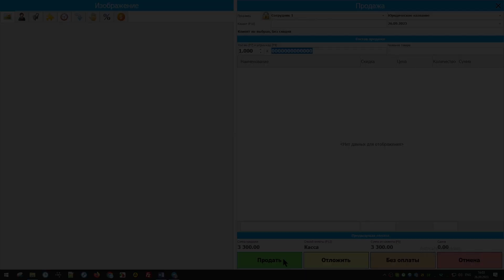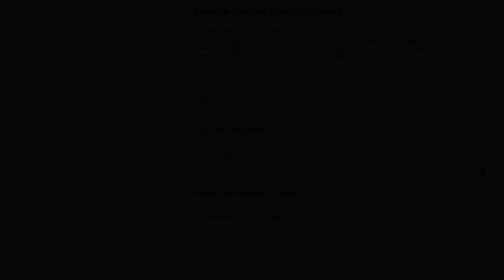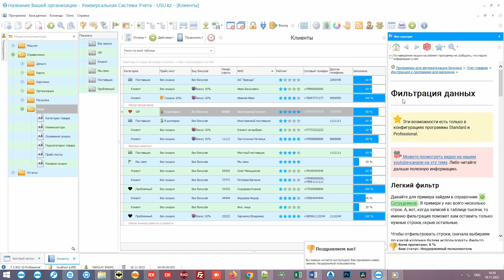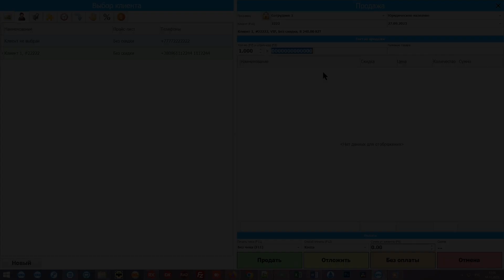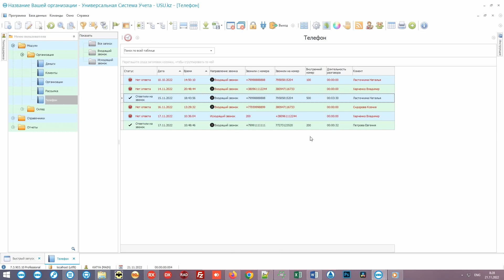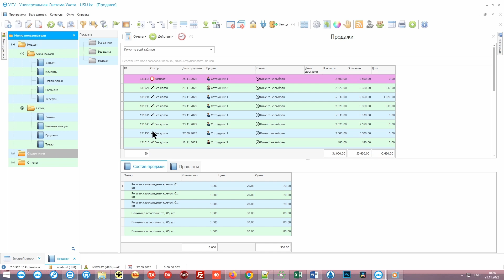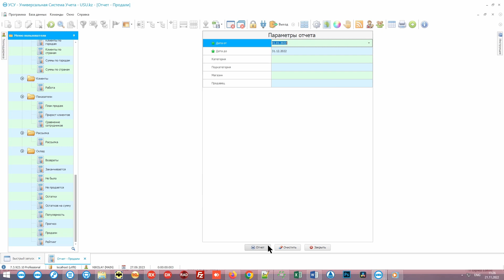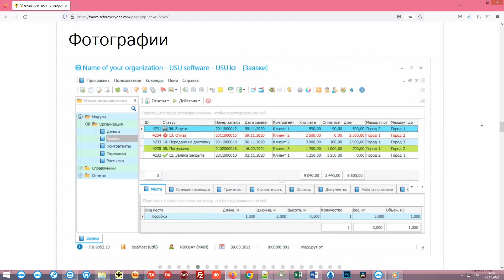Учет доставки еды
Эпизоды:
00:00 - начало
01:19 - локализация на 96 языков и многопользовательский режим работы
01:51 - дизайн программы на выбор
02:23 - стоимость программы и облачного сервера
03:11 - начало работы
04:00 - интерактивная инструкция
05:50 - настройка плиточного меню
06:49 - продажа по штрих-кодам
07:20 - использование собственных штрих-кодов
07:45 - продажа без штрих-кодов
08:04 - работа с клиентами
08:58 - начисление бонусов
09:19 - рассылка
10:00 - сопутствующие товары
10:22 - модификаторы
10:48 - режим работы для официантов
11:15 - телефония и карточка звонящего клиента
13:44 - дополнительные возможности телефонии
14:31 - доставка
15:26 - анализ на географической карте
16:16 - дополнения
16:50 - отчеты
18:38 - глубокая аналитика
19:21 - наши контакты
20:08 - наша франшиза

Автоматизация курьерской службы - это залог более эффективной работы курьеров! Под чутким присмотром информационной программы для курьеров будет каждый заказ компании. Приложение для курьеров может вести по необходимым сопроводительным документам. Любые бланки программа для курьеров может формировать автоматически. Каждый сотрудник курьер будет доволен, ведь за ним будет точный контроль и безошибочное начисление бонусов при особо хорошей работе. Управление курьерской службой обеспечит бухгалтеру компании формирование необходимых отчетов по приходу и расходу средств. Причем учитываться могут любые расходы с классифицированием их по различным финансовым статьям.

Курьерская служба учет может поддерживать и по складу. Остатки товара и материалов могут автоматически резервироваться и списываться при выполнении заказов курьеров. Программа для курьерской доставки может разделять продукцию, которую закупают от той, которую производят самостоятельно. Курьерская доставка контроль ведет по времени выполнения каждого заказа курьера. Также можно организовать контроль времени по выполнению каждого этапа. Программа для курьерской службы бесплатно скачивается с нашего сайта в демонстрационном режиме. Курьерская служба программное обеспечение для курьеров может приобрести как в базовой комплектации, так и заказать различные индивидуальные доработки. Автоматизация курьерской доставки поднимет на новый уровень Ваш учет и доходы!